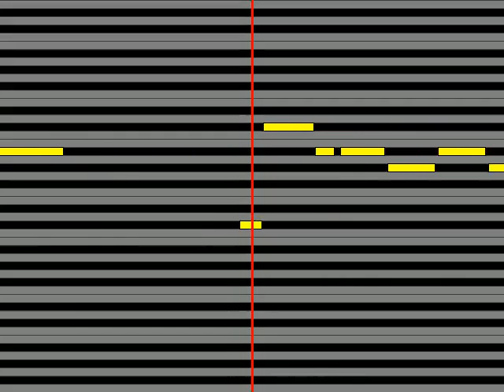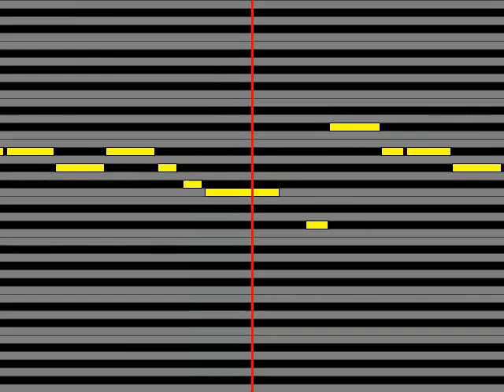【ガイドメロディ】 最上静香田所あずさ Precious Grain